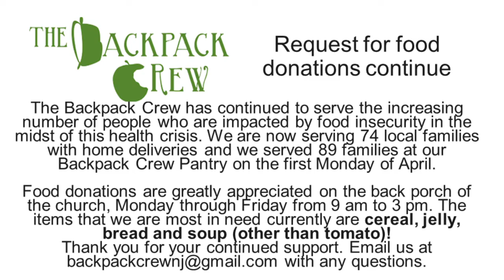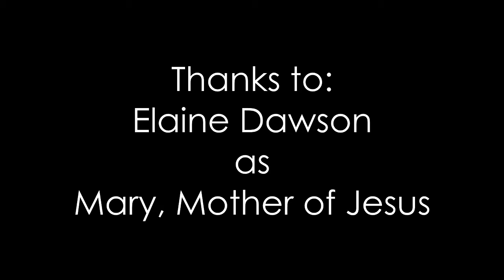United Methodist Church of Red Bank - Good Friday Service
Live Stream of our Our Good Friday Service. 04/10/2020